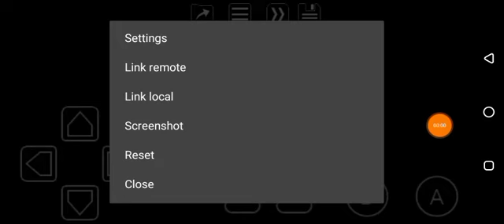Duke Nukem (GBC) Loading Screen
Pretty decent game